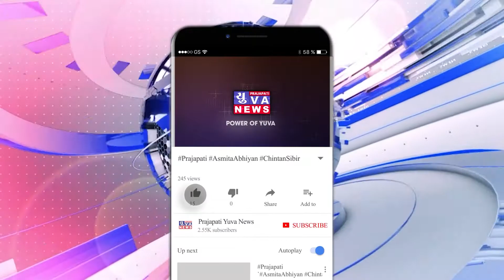ખાંભા ગામ પંચાયતની સહમતીથી આઝાદ ચોક અને શહીદ ભગતસિંહ ચોક તરીકે નામાંકરણ કરવામાં આવ્યું..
ખાંભામાં શહીદ દિવસના દિવસે ખાંભા ગામ પંચાયતની સહમતીથી ખાંભા પીપળવા રોડ ચોકનું આઝાદ ચોક અને ખાંભા- રાજુલા- જાફરાબાદ રોડ ચોકનું શહીદ ભગતસિંહ ચોક તરીકે નામાંકરણ કરવામાં આવ્યું...

ખાંભામાં શહીદ દિવસના દિવસે ખાંભા ગામ પંચાયતની સહમતીથી ખાંભા પીપળવા રોડ ચોકનું આઝાદ ચોક અને ખાંભા- રાજુલા- જાફરાબાદ રોડ ચોકનું શહીદ ભગતસિંહ ચોક તરીકે નામાંકરણ કરવામાં આવ્યા હતું આ તકે ખાંભા ગામ પંચાયતના સરપંચ
 બાબાભાઈ ખુમાણ, માજી સરપંચ અમરીશભાઈ જોશી, ભરતભાઈ સખવાળા, અરવિંદભાઈ ચાવડા, આનંદભાઈ ભટ્ટ, ઉપસરપંચ કૌશિક ભાઈ ધામેલીયા, ધ્રુવભાઈ જોશી, દીલાભાઇ લાખાણી, રમેશભાઈ કળસરિયા, ભગા બાપુ હરિયાણી ભાર્ગવભાઈ પંડ્યાતેમજ ખાંભા ગામ પંચાયતના તમામ સદસ્યો અને ગામના આગેવાનો અને ગ્રામજનો  અને મીડિયા મિત્રોઉપસ્થિત રહ્યા હતા

રિપોર્ટર ભાવિક કળસરિયા ખાંભા